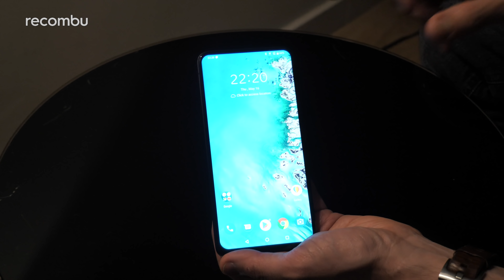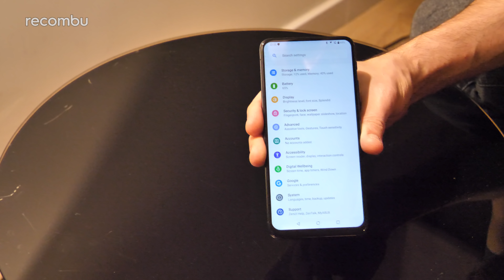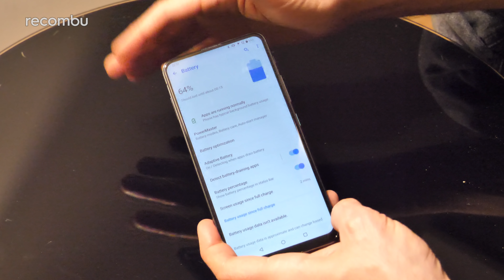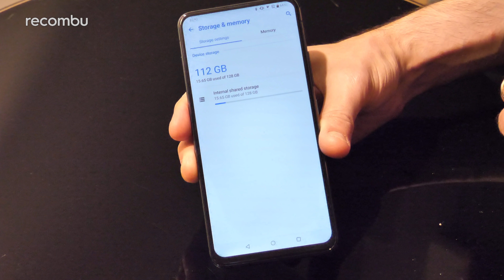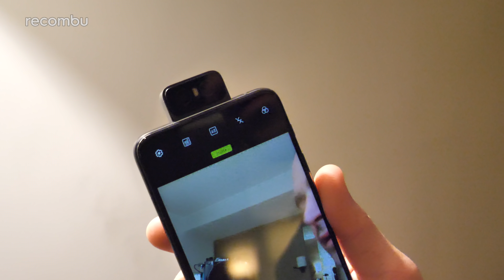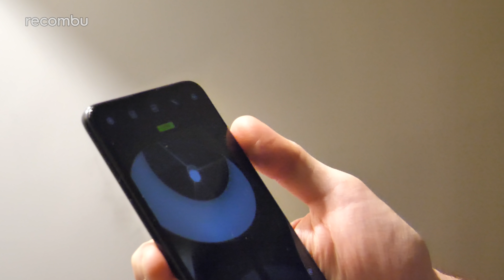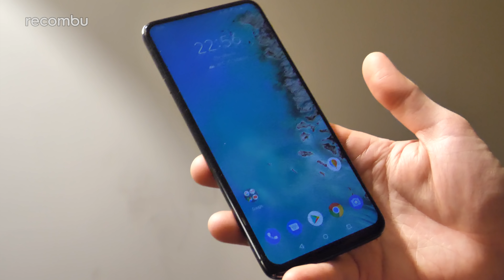Asus Zenfone 6 | Unboxing and full tour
Unboxing and full hands-on tour with the Asus Zenfone 6, featuring a unique flip dual-lens camera with wide-angle lens and Qualcomm's Snapdragon 855 platform. Not bad at all for just 499 Euros (probably £499 in the UK).

Here we show you what's in the box and then tour the Zenfone 6's hardware - including that sleek dual lens camera. We also show you the vastly overhauled ZenUI 6, which now sports a very stock Android look and feel. You still get some of those bonus features like the Game Genie and one handed mode, but now everything looks really clean and tidy, with next to no bloatware.

The Snapdragon 855 chipset is backed by 6 to 8GB of RAM, while the 5000mAh battery stuffed inside means all-day use, without any sweat. But of course the stand-out feature of the Zenfone 6 is that flippable camera, which seems to be durable as well as nippy. And it makes this Asus phone the first handset that can shoot 4K 60FPS selfie videos with EIS.

Are you tempted by this 2019 handset? Let us know below!